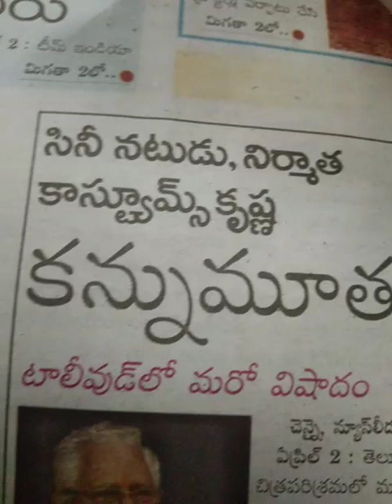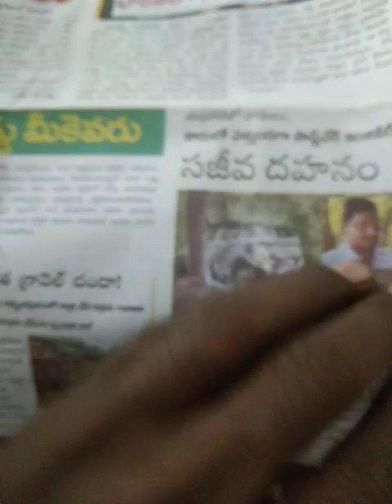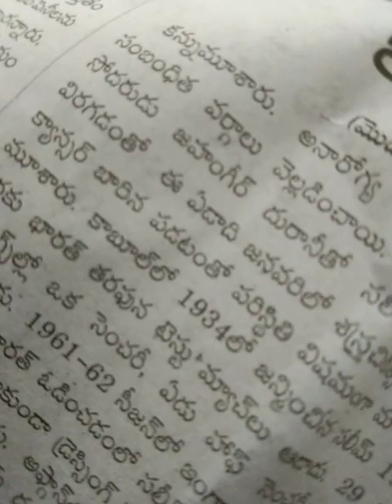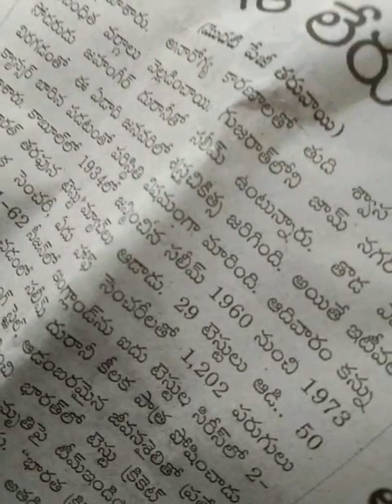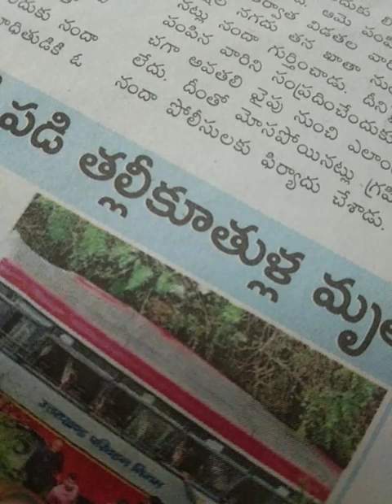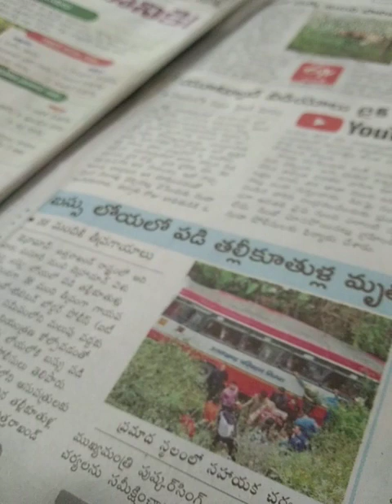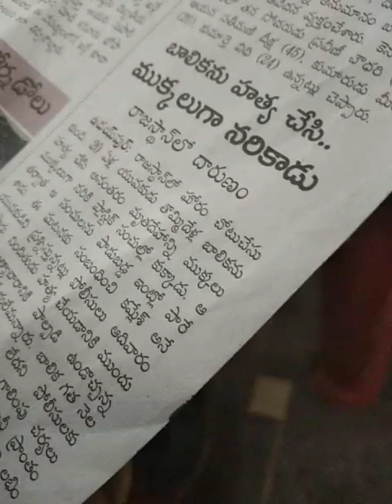GhtmNeniKRshnaToMaDASuKrishnaOfLKVarapuKota?XACTly23FOB AksDnTS,...LstGOesNDLES,CALCI01AvTaRAPTNCSPR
ucy.co.in ®
s/o Ch. Atchuta Rao,
33-1-31, Satya Sai Nilayam(5070cvky=1969A.D.C.),
S.J.Road, P.O.Waltair(R.S.),
Visakhapatnam,
ANDHRA PRADESH .LT.INDIA.LT.BHARAT.LT.BHUVAH.LT.AmmaCoTagHra-530004.
TimeOfBirth:03:45hrsA.M.